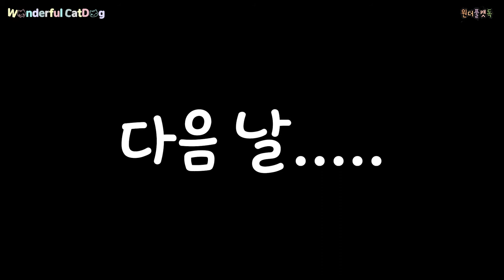새로운 아지트를 찾아나선 고양이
욕조는 저희가 사용하지 않는욕조라 거의 항상 말라있는 욕조랍니다
물이 있으면 영상 주인공인 탐험가 분께서 매우 슬퍼하신답니다(?)

빈짲송 변주곡—제이와 빈짲

빈짲송 인트로—시작의 빈짲